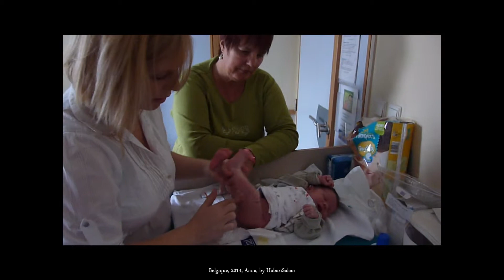2014 Belgique Bruxelles, Anna, J3, Troisième Jour, Clinique Europe, by HabariSalam